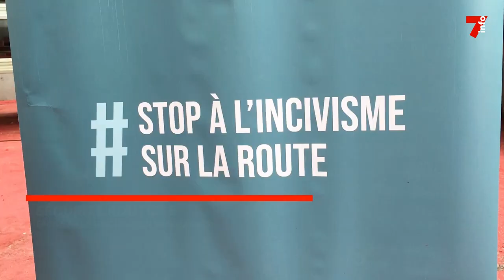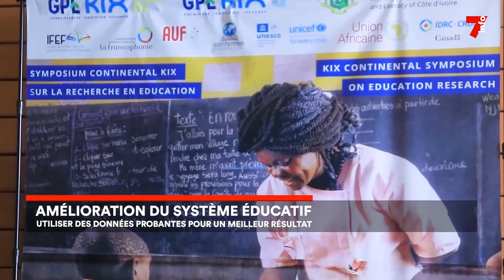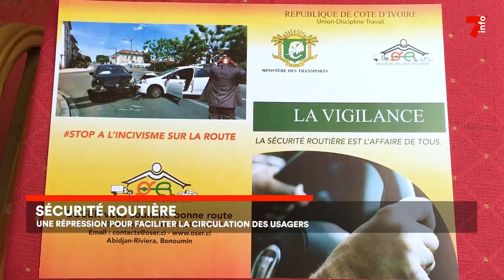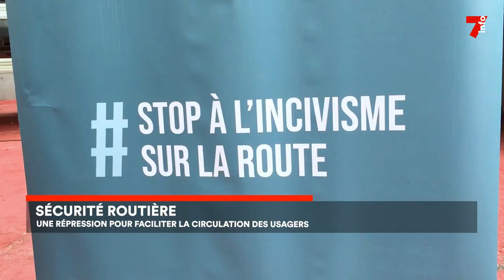Le 7 minutes du 5 octobre 2023 (édition du 6h)